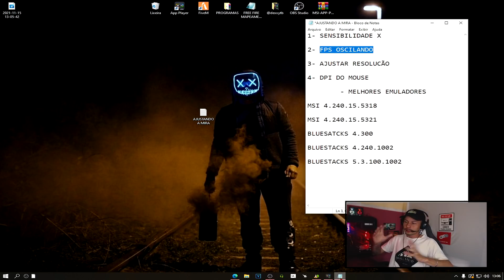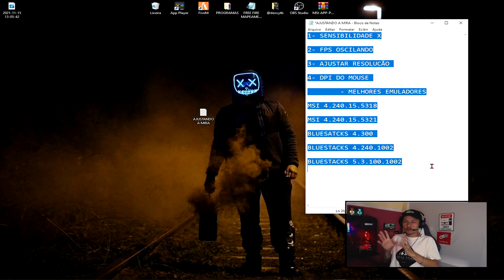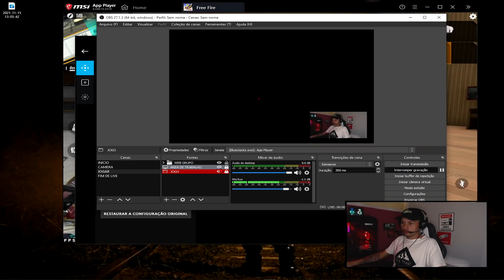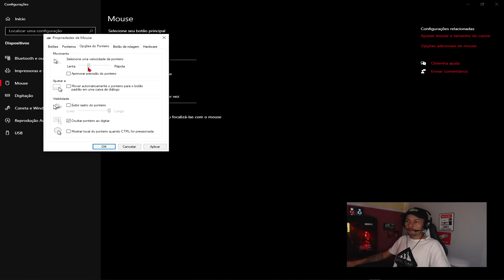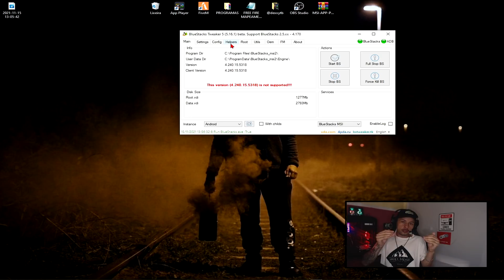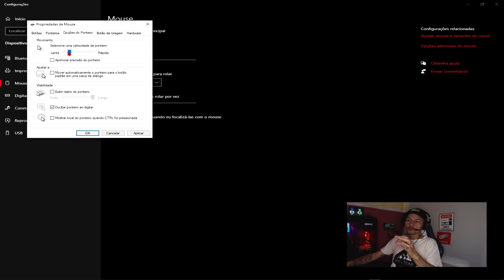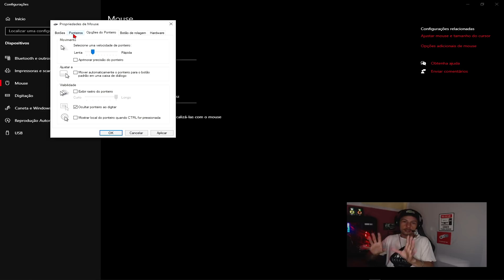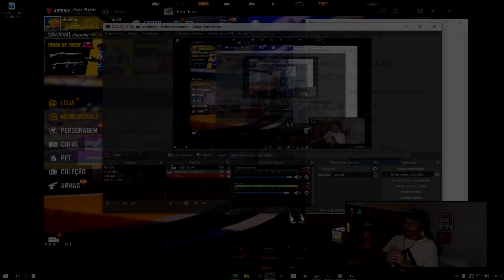COMO RESOLVER a sua MIRA TREMENDO no emulador da forma C0RRETA! ( BLUESTACKS 5 ,4 E MSI)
Não tem nada mais chato  que nossa mira no emulador pinar muito ou tremer ,mesmo que voce configure o emulador e sensibilidade da forma correta as vezes não fica legal e isso é muito chato! Fiz esse video para te ajudar a corrigir de uma vez por todas esse problema.

🌎 COMPARTILHE